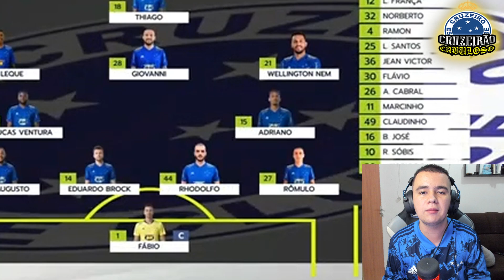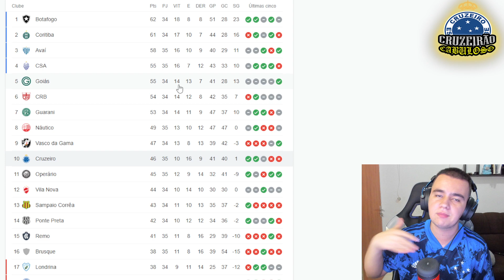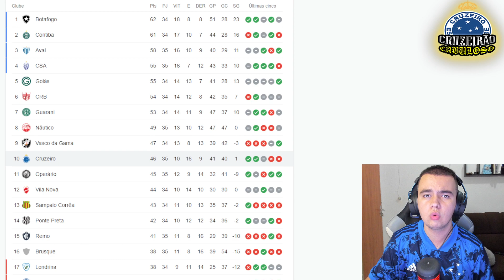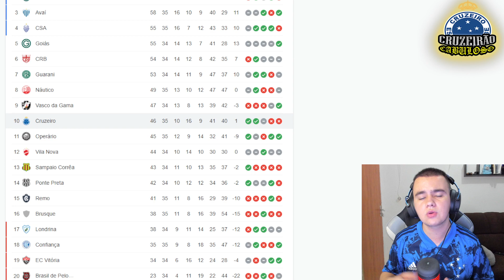PÓS-JOGO : CRUZEIRO 2X0 BRUSQUE / MELHORES MOMENTOS E APOSENTADORIA DE SÓBIS !!!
"Pela eternidade, nunca vou te deixar". Com versos como esse, a torcida do Cruzeiro protagonizou, nesta terça-feira, um dos poucos episódios irretocáveis do clube na Série B do Campeonato Brasileiro. As mais de 30 mil pessoas que estiveram no Mineirão empurraram o time celeste para a vitória por 2 a 0 sobre o Brusque. Vitor Leque e Giovanni marcaram os gols.

Com o resultado, o Cruzeiro alcança o 10° lugar da tabela - sua melhor colocação desde o início da competição -, com 46 pontos. O time comandado por Vanderlei Luxemburgo também afasta definitivamente o fantasma do rebaixamento à Série C. A Raposa abre oito pontos de vantagem para o Z4, sendo que só há mais nove em disputa.

Na próxima rodada o Cruzeiro vai ao Barradão, em Salvador-BA, enfrentar o Vitória, que luta para permanecer na Série B. O duelo está marcado para as 19h de domingo (14). O Brusque, por sua vez, mede forças com o CRB na segunda-feira (15), às 16h, no Augusto Bauer, em Santa Catarina.
Intenso, o Cruzeiro começou o jogo pró-ativo, marcando o Brusque em linha alta e criando oportunidades para abrir o placar. Giovanni foi o responsável pelas principais construções. Aos 21', Wellington Nem teve a chance de marcar, mas desperdiçou ao tirar demais do goleiro Ruan Carneiro.

Coube a Vitor Leque, novidade da noite na escalação, balançar a rede do Mineirão. Aos 26', ele aproveitou a sobra, após cobrança de escanteio de Giovanni e desvio de cabeça de Thiago, para finalizar e marcar seu segundo gol na equipe profissional. 1 a 0 .

A partir daí, a configuração do jogo mudou. O Cruzeiro recuou e encontrou muitas dificuldades para realizar uma marcação sólida. Aos 39' e aos 41', Fábio precisou operar milagres. Primeiro em finalização de Jhon Cley e depois em tentativa de Edu. O goleiro foi exaltado pelas arquibancadas.

Ainda na primeira etapa, aos 43', Vitor Leque teve oportunidade muito clara para ampliar. Na melhor chance do Cruzeiro, o atacante recebeu lançamento, ficou de cara para Ruan Carneiro, mas acabou finalizando para fora na saída do goleiro.
A volta do intervalo representou mais festa para o torcedor do Cruzeiro. Giovanni precisou de quatro minutos para marcar um golaço e ampliar o placar do Mineirão. O meia, jogador mais consciente da equipe no jogo, soltou uma bomba de fora da área e acertou o ângulo direito de Ruan Carneiro. 2 a 0 .